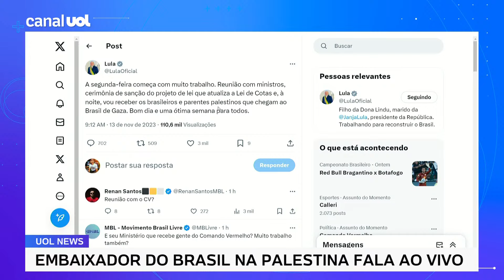Embaixador na Palestina: 'É muito prematuro dizer que haverá 2ª lista para cerca de 50 pessoas'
Em entrevista ao UOL News, o embaixador do Brasil na Palestina, Alessandro Candeas, fala sobre a operação para repatriar os brasileiros que estavam em Gaza